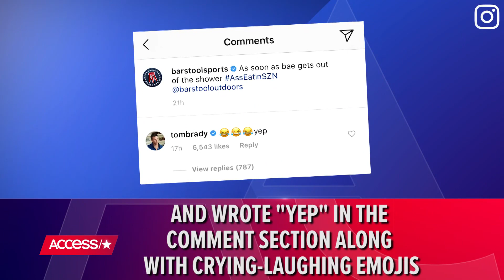Tom Brady Hints At His Sex Life With Gisele Bündchen In NSFW Comment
Fans promptly freaked out this week after Tom Brady weighed in on a dirty post on Barstool Sports' Instagram account. The NFL quarterback seemingly hinted at his sex life with wife Gisele Bündchen with his comment on a photo of a hippo chomping down on another hippo's butt. Watch to find out Tom's response!

Tom Brady Hints At His Sex Life With Gisele Bündchen In NSFW Comment | Access